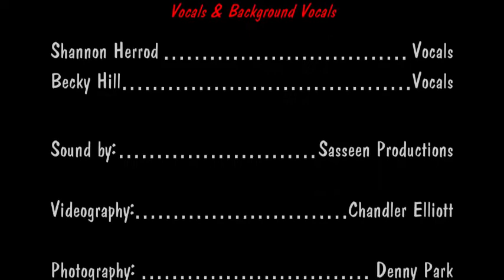Pauls Valley Opry - March 2022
David Paul Nowlin's cover of "Are You Sure Hank Done It This Way"